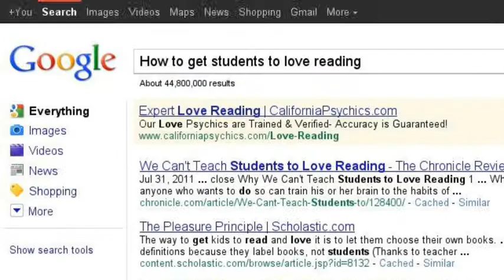How to get kids to read